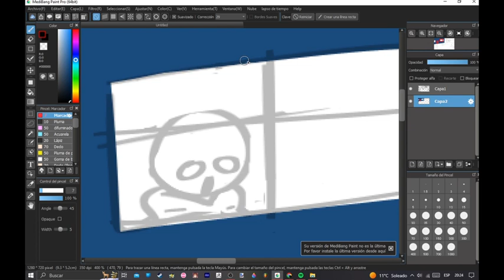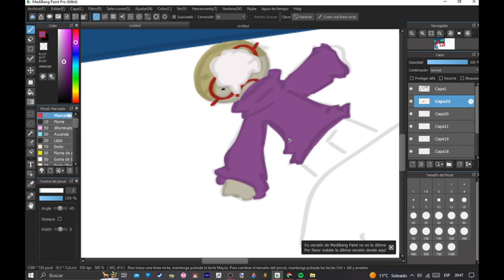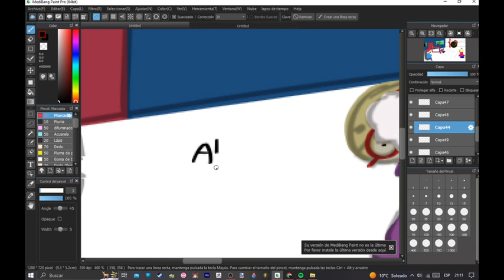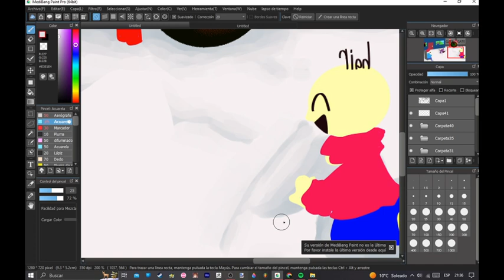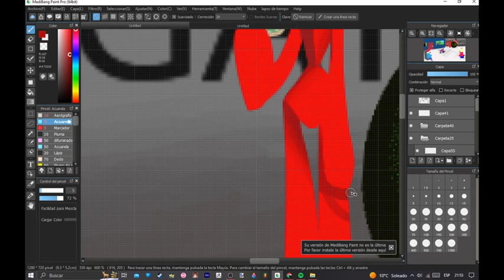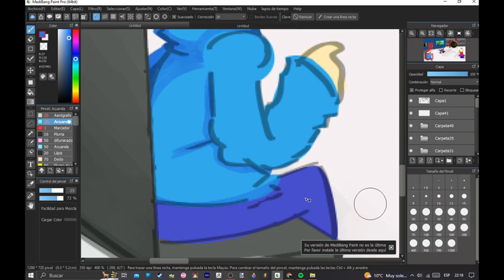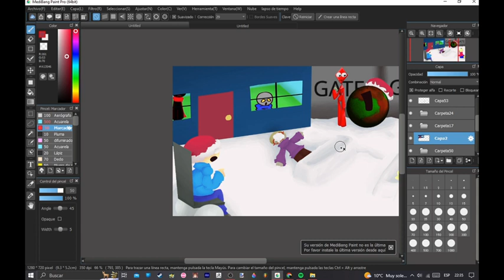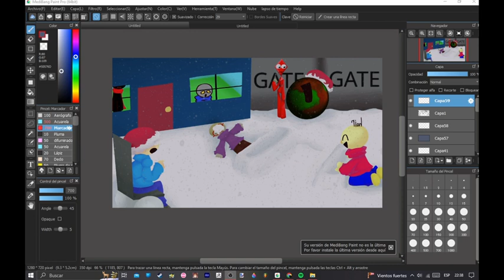|SpeedPaint| funny christmas drawing!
uhhhhuhh merry christmas yay